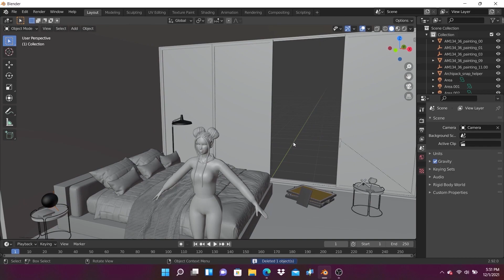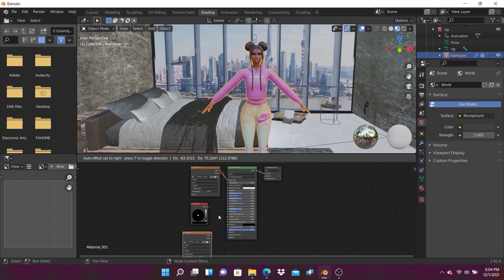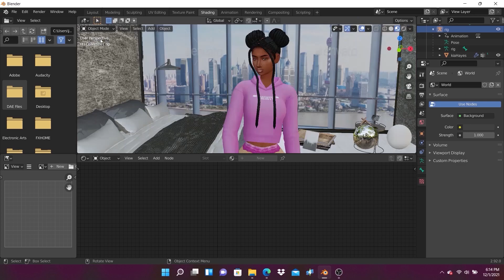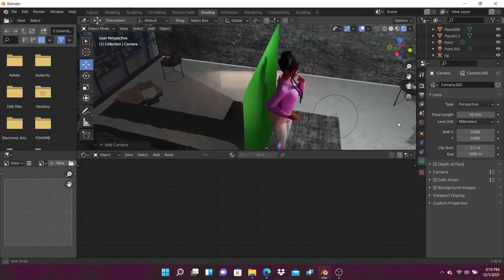Speed rendering in Blender 3D| Kia Hayes | Sims 4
This is a video mainly about Blender 3D I made this sim in the sims 4 her name is Kia Hayes. I am loving blender right now and I been wanting to show ya'll what I can do sooo here it isss!

To better support me and bring more content.

Where do you get your cc from: Tumblr is my go to, Pinterest, Simdom, & Tsr.